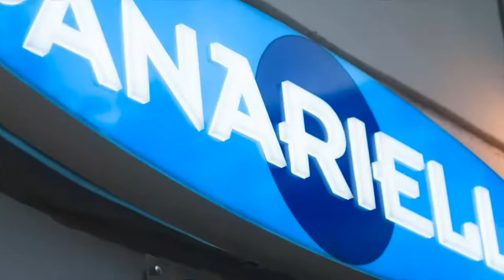Calvano | Juve Stabia-Ascoli 1-5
Le parole di Simone Calvano al termine di Juve Stabia-Ascoli 1-5, match valido per la 4a giornata della Serie BKT.